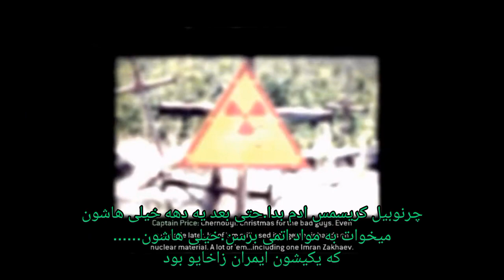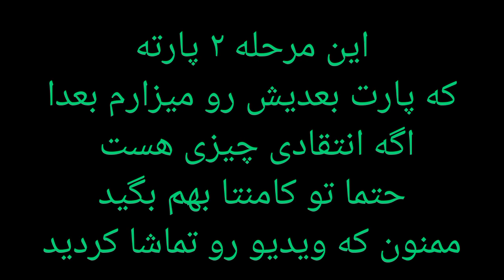بهترین مرحله کل سری کالاف | اسنایپر بودن چه حسی میده؟ | COD4MW gameplaye P10_1 با زیرنویس فارسی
تو این ویدیو سراغ یکی از بهترین مراحل تاریخ کالاف دیوتی میریم که بشدت محتوای داستانی مهمی داره
اگه خوشتون اومد چنل من رو ساب کنید